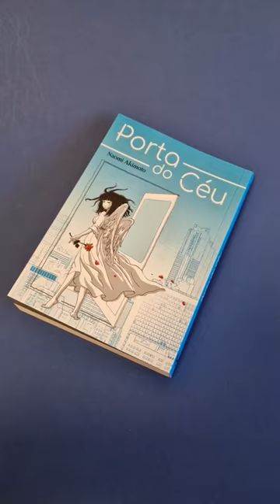Mangá Porta do Céu de Naomi Akimoto pela Sendai Editora